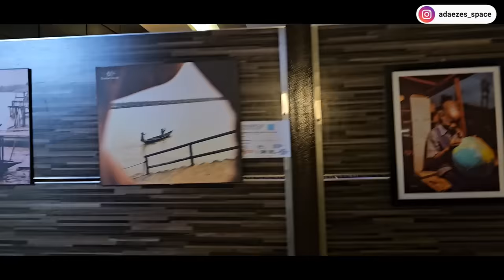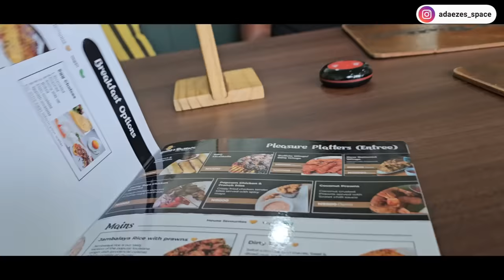FINALLY We got our UK WORK and DEPENDENT VISAs!